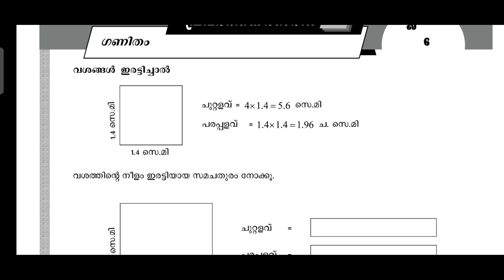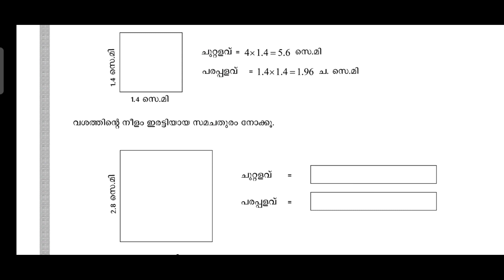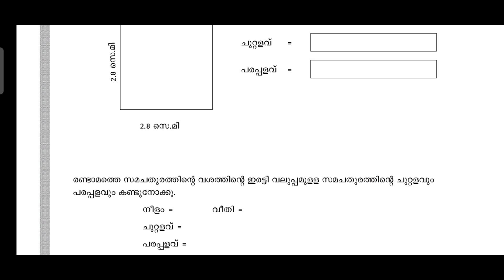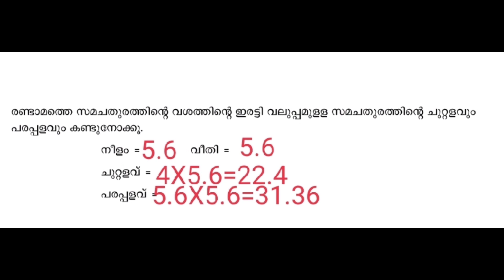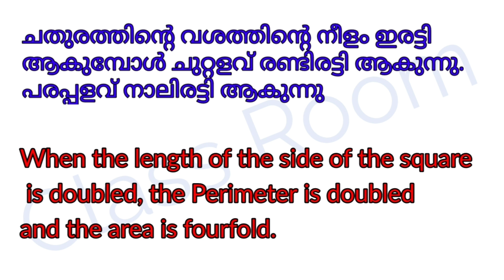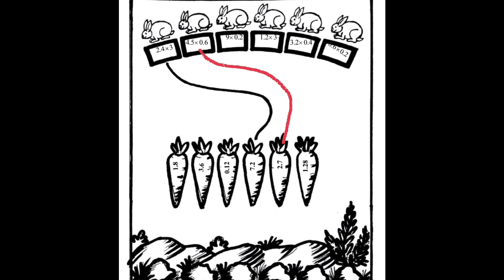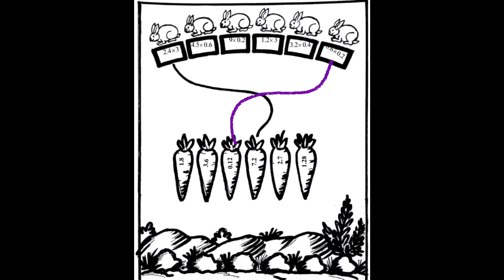Learning excellence record class 6 Mathematics part 9@ClassRoomsaranya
Learning excellence record class 6 Mathematics part 9‎
@Class Room